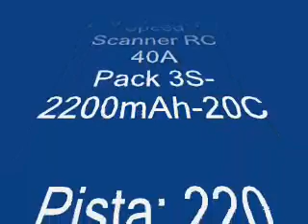Jato Elétrico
Vôo de aeromodelo com turbina elétrica em Jundiai - Nov 2006